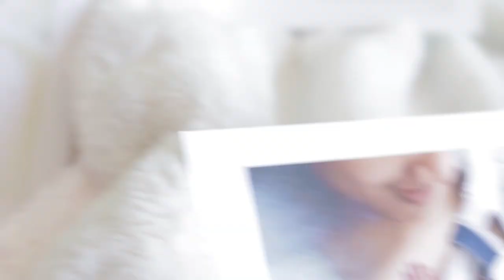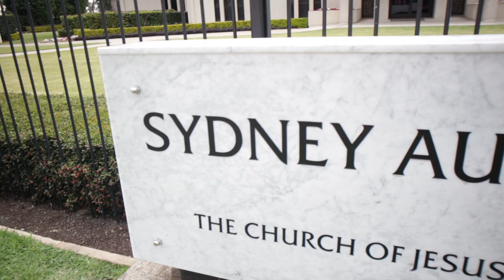SYDNEY, AUSTRALIA TRAVEL VLOG I Bondi Beach, Sydney Opera House, LDS Temple!!!